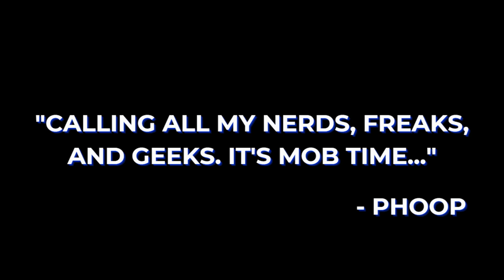My Hero’s BEST Season? | My Hero Academia S7 Review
The Blerds conduct a full analysis on My Hero Academia Season 7!

00:22 Intro
03:29 Overall Opinion of Season 7
12:08 The Highs - Most of the Fights
16:19 Side Characters and Returning Characters
23:00 All for One and Shigaraki as Villains
28:48 The Lows - Uraraka and Toga Fight
42:00 This is a shonen about children
45:53 The Todoroki Family
56:01 More Lows
1:05:30 Is MHA rewatchable?
1:11:11 Closing Statements/Outro